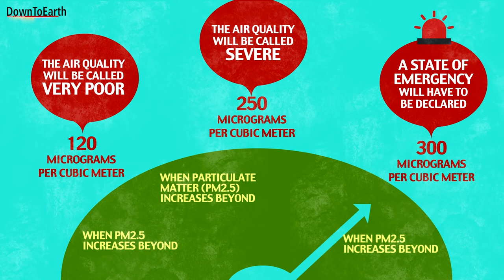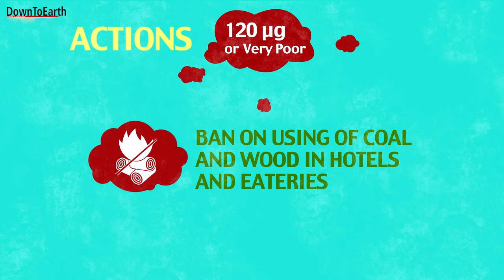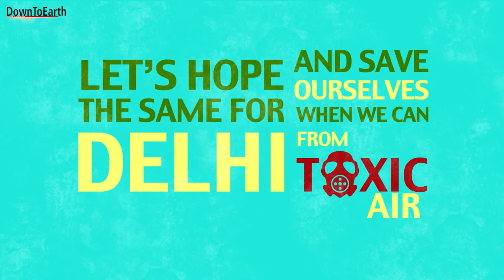GRAP: Delhi's Emergency Action Plan to tackle Air Pollution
The Supreme Court recently passed the Graded Action Plan for Delhi to tackle its air pollution woes. Down To Earth explains how it works.
What is the Graded Response Action Plan?